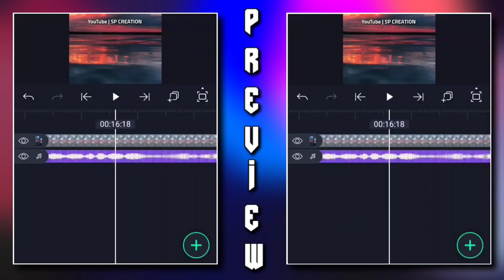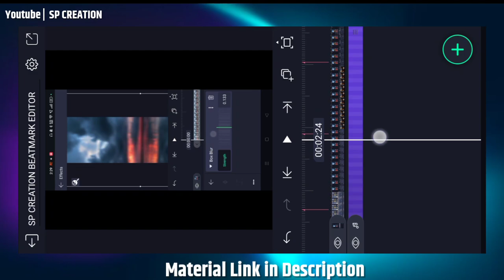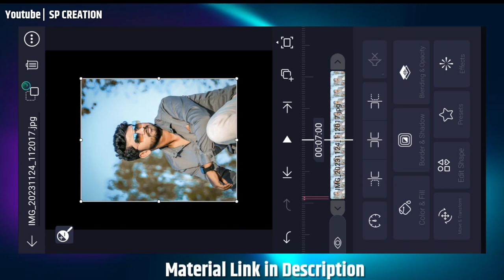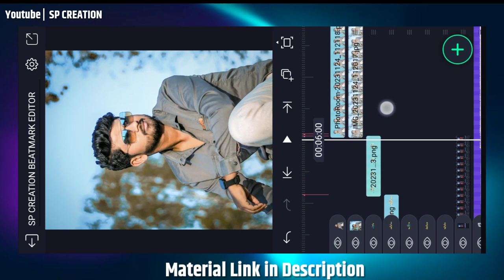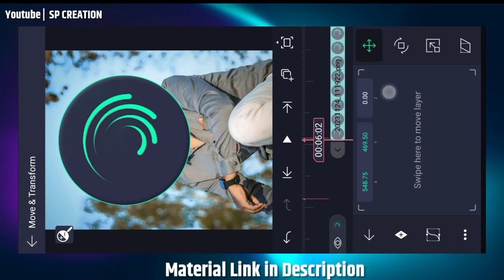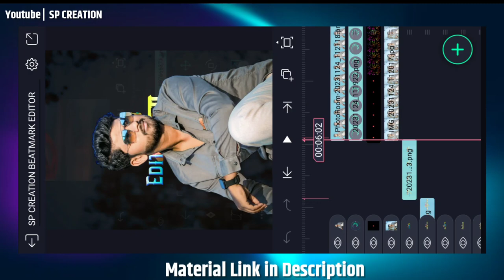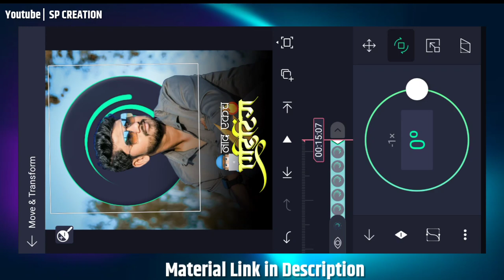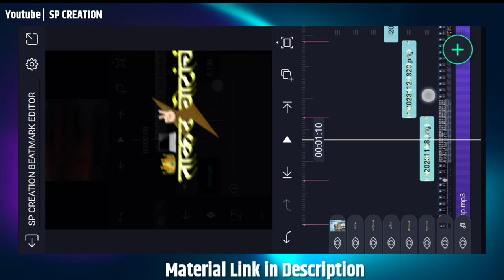✌🏻खेळ दोन बोटांच्या ❌ Editor Special Video Editing | Alight Motion Video Editing 2023 | Sp Creation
new Editor Special Video Editing | Alight Motion Video Editing 2024 | Sp Creation

   नमस्कार मित्रांनो आजच्या या व्हिडिओ मध्ये आपण शिकणार आहे जबरदस्त एडिटर स्पेशल व्हिडिओ.
मित्रानो हा आवाज सोशल मीडिया वर खूपच viral होत आहे त्यामुळे यावर आपण व्हिडिओ बनवला आहे. मला नक्की माहीत आहे हा व्हिडिओ तुम्हाला आवडेल. जर आवडला तर लाईक आणि शेअर करायला विसरू नका.

⭕XML link.👇🏻

editor special video editing
boys attitude video editing
boys Special Video Editing
marathi video editing
marathi status editing
sp creation
sp creation new video editing